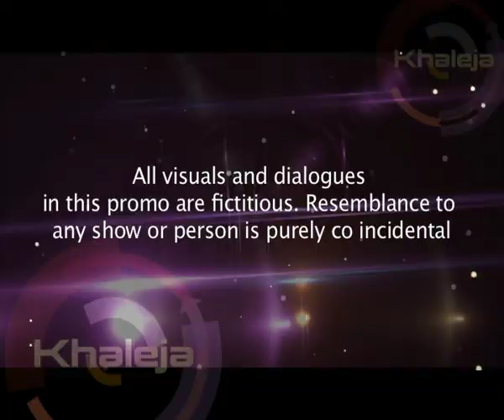Khaleja reality show promo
rvs khaleja reality show